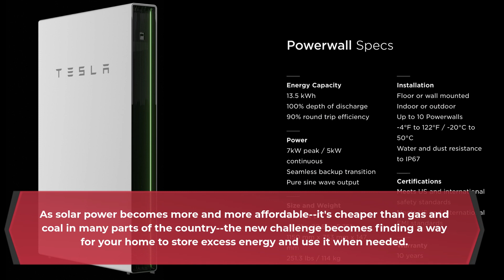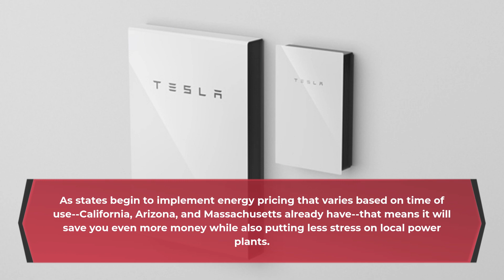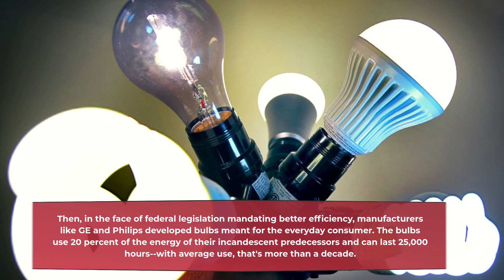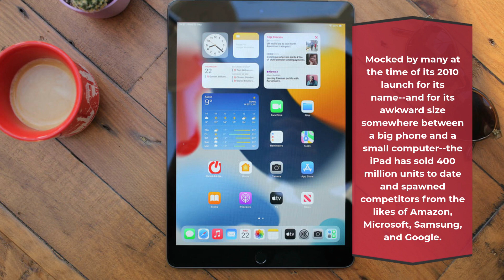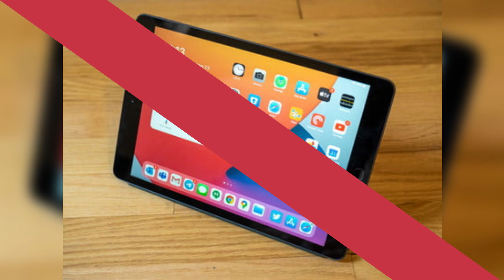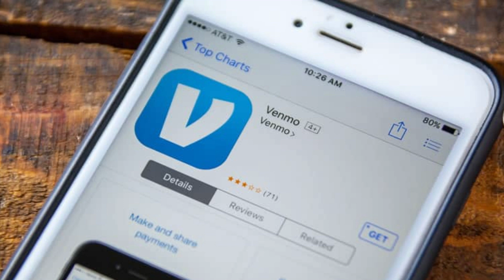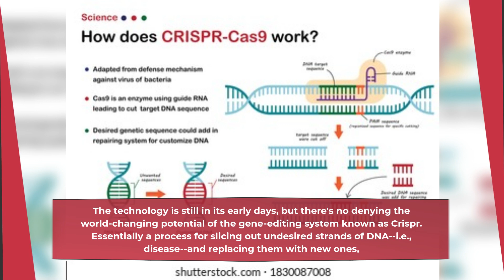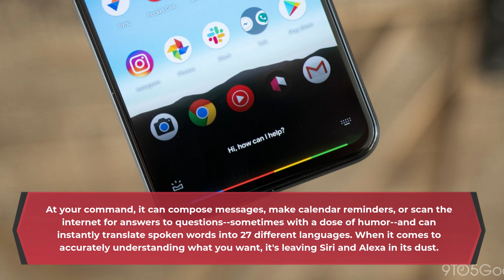Top 10 Mind-Blowing Inventions of the Last Decade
In this video, we are going to be discussing the top 10 mind-blowing inventions of the last decade. From the Tesla Powerwall revolutionizing home energy storage to the Google Assistant making our lives easier with AI, these innovations are well worth your time. We delve into how the Ring Doorbell enhances home security, the massive impact of LED light bulbs, and the game-changing nature of self-driving cars.

You need to check out how the iPad, initially mocked, became a business staple, and how the Nest Thermostat is helping you save energy. CRISPR's gene-editing technology could be the key to curing diseases, and Google Assistant is leading the AI market.

Be sure to watch to learn how these inventions can help you improve your daily life. Thanks!

CHAPTERS:
00:00 - Introduction
00:31 - Tesla Powerwall Installation
01:13 - Ring Doorbell Features
02:05 - Consumer LED Light Bulb Benefits
02:47 - Self-Driving Car Technology
03:35 - iPad Overview and Features
04:14 - Nest Thermostat Smart Home Integration
05:05 - Venmo Payment App Overview
05:45 - SpaceX's Reusable Rocket Innovations
06:32 - CRISPR Gene Editing Explained
07:21 - Google Assistant Capabilities